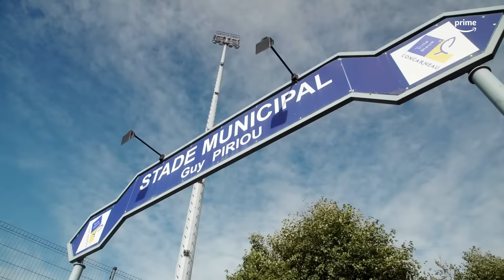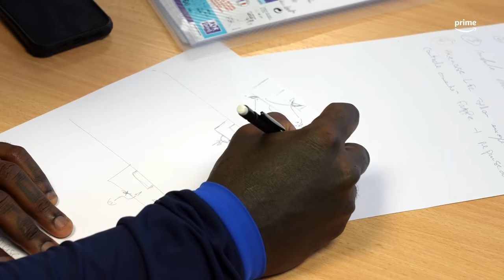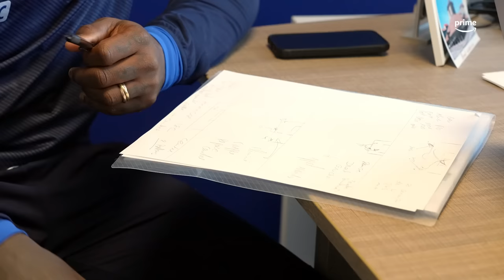🏁 LE GRAND DÉPART - Épisode 1 - La Ligue D'Eux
Prime Video vous propose, pour une deuxième saison d’affilée, une immersion en 7 épisodes dans la vie de 7 nouveaux personnages de la Ligue 2 BKT.

Du plus anonyme comme le président de Concarneau au plus médiatique comme Djibril Cissé, entraîneur des attaquants auxerrois, en passant par le truculent coach de Caen, Jean-Marc Furlan, ou le capitaine de Bordeaux Yoann Barbet.

Des tranches de vie, des histoires d’hommes dans l’intimité du vestiaire ou de la vie privée. Chaque mois, offrez-vous 20 minutes de plongée dans l’univers parallèle du football professionnel et naviguez entre le rire, les larmes, la souffrance et la joie des acteurs de cette série qui font de ce championnat … la Ligue d’Eux.